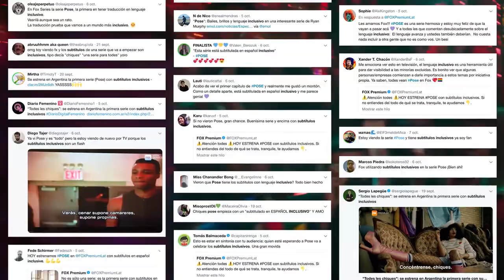Gender Neutral Subtitles FX Networks Commercial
LGBTpride languagelearningsucks españolsucks Argentina commercial for FX Networks using gender neutral language. Not saying anything stupid about this mainly cause my minor in school was in 20th Century history, not language history